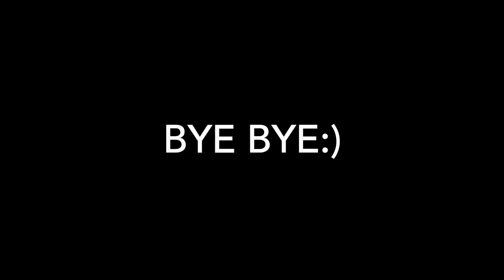ABSTRACT ART - only 3 colors - EASY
ABSTRACT painting WITH ONLY 3 COLORS  acrylic paint
LIGHT BLUE
WHITE
BLACK

(SHADES)
-LIGHT BLUE AND WHITE
-BLACK, WHITE AND LIGHT BLUE
-LIGHT BLUE